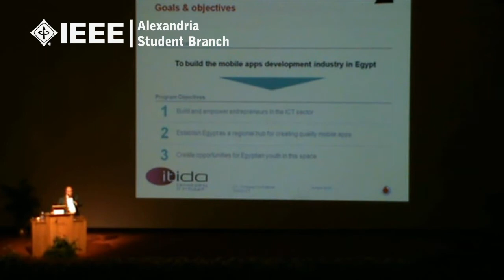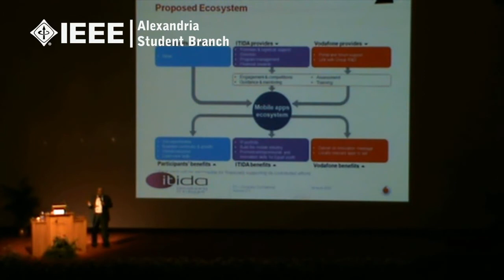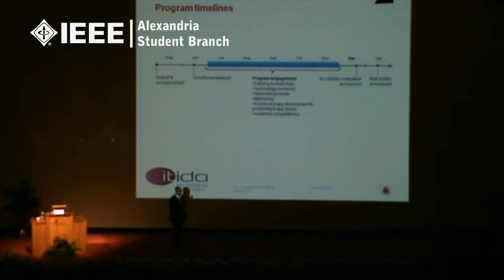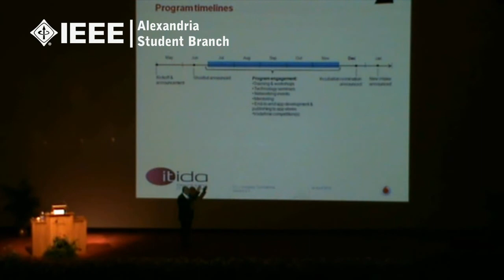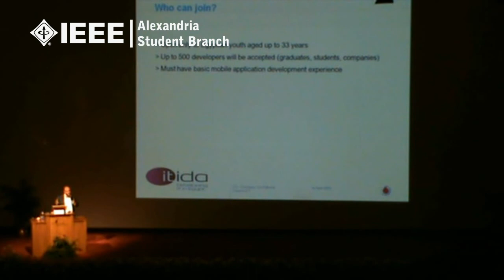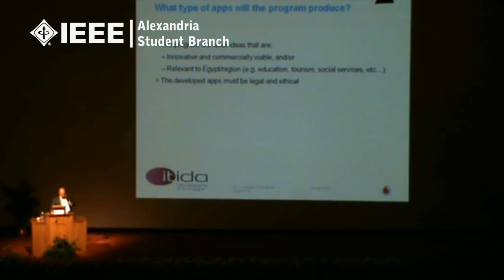IEEE AlexSB Interact'10 - Day One - Leveraging Egypt's Mobile Developers Community 2/5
Mr. Ahmed Lialy - Technology Incubation Program Manager (ITIDA)

Vodafone-ITIDA: presents latest initiative introduced mutually by Vodafone/ITIDA to nurture/support mobile applications developer community as well as identify entrepreneurs to provide them with a descent incubation services to support their growth.